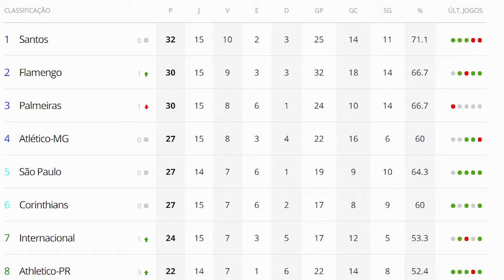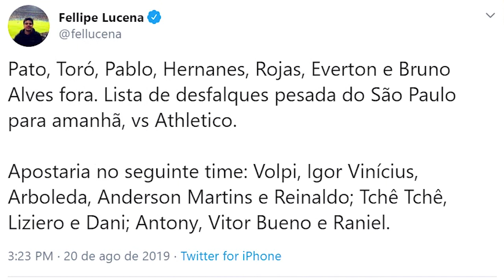É NECESSÁRIO O ATHLETICO GANHAR DOS MELHORES TIMES DO CAMPEONATO BRASILEIRO - #18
É NECESSÁRIO GANHAR DOS MELHORES TIMES - #18

Brigar na parte de cima da tabela do Campeonato Brasileiro. Essa é a meta do Athletico para o restentante do Campeonato Brasileiro. Mas para essa meta se concretizar o Furacão precisa melhorar em um quesito: ganhar dos principais times da tabela!

Depois de derrotar o Atlético Mineiro, vencer o São Paulo virou obrigação para se aproximar do pelotão da frente e ficar muito perto do G4 do Brasileirão mesmo jogando 1/3 do Campeonato com o time reserva!